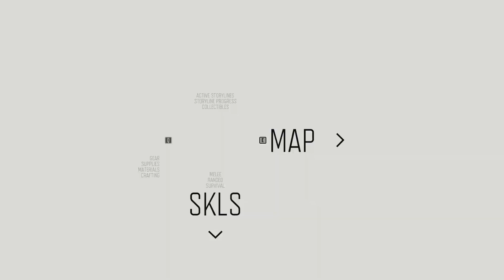Életem legkönnyebb hordája! - |DaysGone| - SURVIVAL II #36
Csatlakozzatok az újonnan létrehozott DISCORD csatornàmhoz ést nézd meg a  videót napokkal a megjelenése előtt!

Üdvözlök mindenkit aki ide téved , s remélem maradtok! :)

Támogatni itt tudtok, DE mielőtt erre folyamodnátok JÓL gondoljátok meg!
Költhetitek azt a pézt mindenre másra is!
Csokira játékra ruhára nőre stb! :D
Ha még ezentúl is a linkre nyomva adózol a Tarinak akkor azt köszönöm szépen!